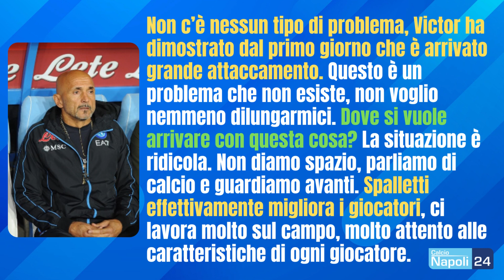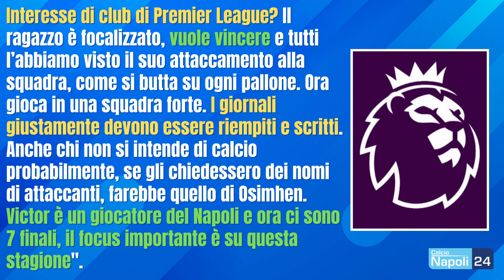Osimhen, l'agente risponde alla accuse! | Che stoccata 🤫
Roberto Calenda, agente di Osimhen, è intervenuto ai microfoni di Radio Marte nel corso del programma "Si Gonfia la rete"

DIGITALE TERRESTRE: canale 296
SKY - DIGITAL KEY: canale 5296
SMART TV: applicazione CalcioNapoli24Tv